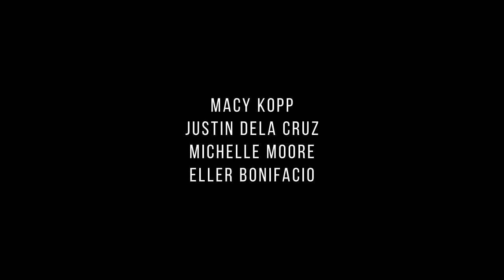MI GENTE | Feast of Nations 2018 | Eller Bonifacio Choreography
Elite Dance Crew is the premier hip hop crew in Grand Forks and one of the hottest up and coming performance troupes in the region. Their style is global, cutting edge, and always fresh.

"Mi Gente" by J Balvin, Willy William feat. Beyoncé
Live at the 56th Annual Feast of Nations

Filmed by
HB Sound and Light

Choreography and Concept by
Eller Bonifacio

Assisted by
Nicque Robinson-Dela Cruz